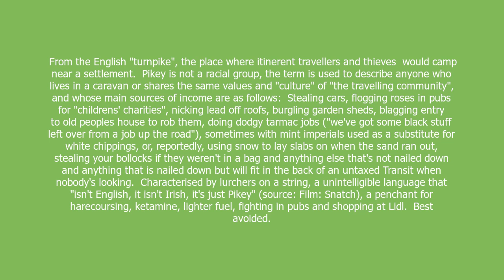pikey meaning and pronunciation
From the English "turnpike", the place where itinerent travellers and thieves  would camp near a settlement.

Pikey is not a racial group, the term is used to describe anyone who lives in a caravan or shares the same values and "culture" of "the travelling community", and whose main sources of income are as follows:

Stealing cars, flogging roses in pubs for "childrens' charities", nicking lead off roofs, burgling garden sheds, blagging entry to old peoples house to rob them, doing dodgy tarmac jobs ("we've got some black stuff left over from a job up the road"), sometimes with mint imperials used as a substitute for white chippings, or, reportedly, using snow to lay slabs on when the sand ran out, stealing your bollocks if they weren't in a bag and anything else that's not nailed down and anything that is nailed down but will fit in the back of an untaxed Transit when nobody's looking.

Characterised by lurchers on a string, a unintelligible language that "isn't English, it isn't Irish, it's just Pikey" (source: Film: Snatch), a penchant for harecoursing, ketamine, lighter fuel, fighting in pubs and shopping at Lidl.

Best avoided.

pikey definition by Urban Dictionary